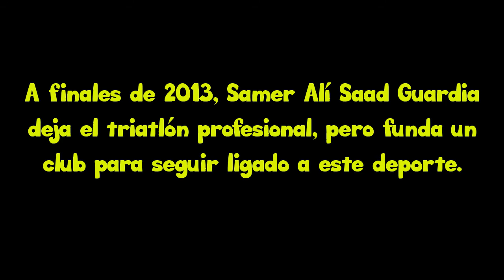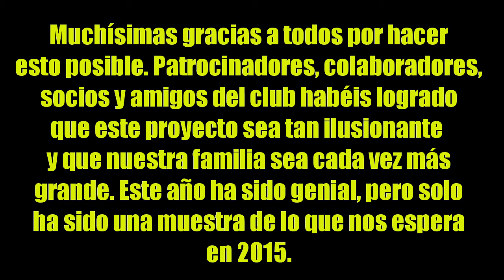Club Triatlón Isbilya - Sloppy Joe's. Primer Aniversario.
Hace un año que se fundó el Club Triatlón Isbilya - Sloppy Joe's de Sevilla. En pocos meses pasamos de apenas 10 socios hasta los más de 80 que somos a día de hoy. Nuestro proyecto nunca tuvo tan buena pinta como ahora y estamos muy ilusionados de cara al futuro.
¡Muchas gracias por estar ahí apoyándonos durante estos 12 meses! 2015 será un año espectacular.
Enlaces de interés:
- Canción: This Ain't The End Of Me.
- Artista: White Comic.